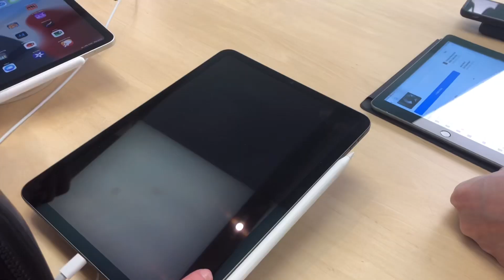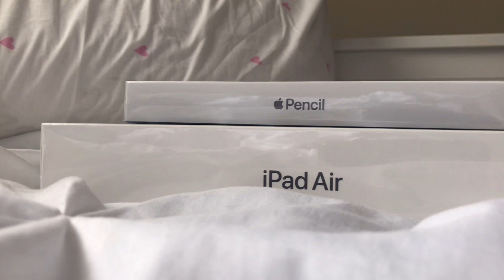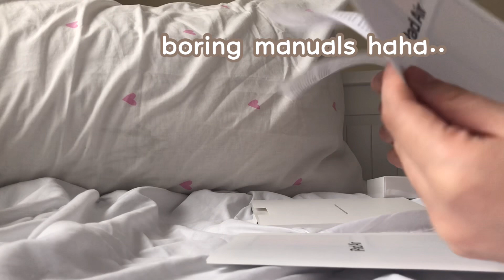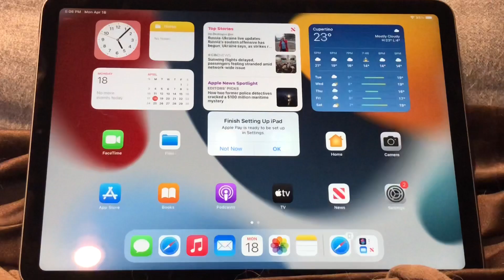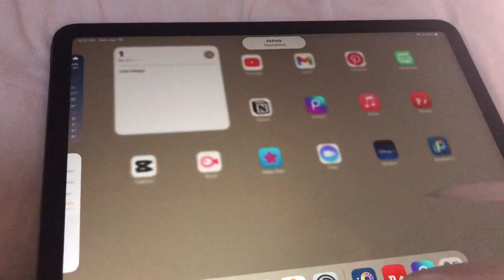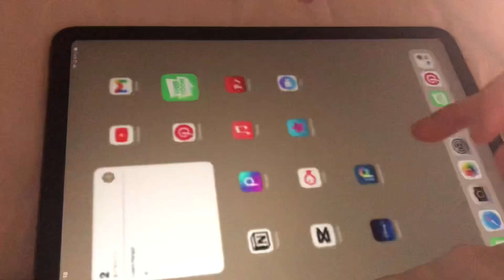IPAD AIR 5 UNBOXING + Apple Pencil 🤎 2022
In this video I get the iPad Air 5th generation (2022) along with the 2nd generation Apple Pencil!
♡ CAPTIONS ARE AVAILABLE IN ENGLISH!
♡ iPad Air 5 in Space Grey (model number: A2588)
✩✩✩✩✩ 0:00 ─〇 8:04
˚₊· ͟͟͞͞➳❥ Music used:

╰► I used Adobe After Effects to create my intro, and the VLLO app to edit the video!
❀ Contents of this Video ❀
0:00 buying the ipad + chatting
1:32 unboxing
4:20 setting up
5:44 changed layout
7:00 speed run ipad tour
7:51 ending thoughts